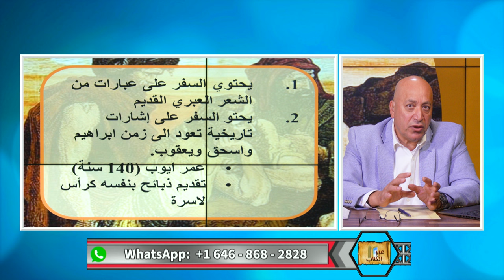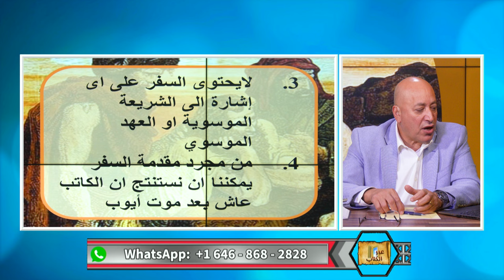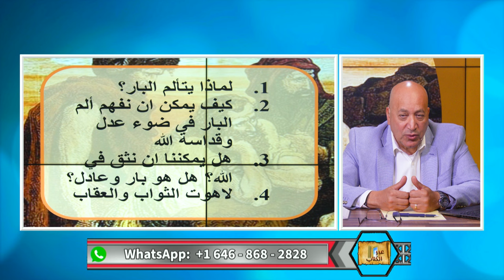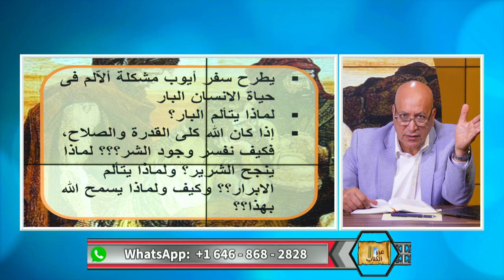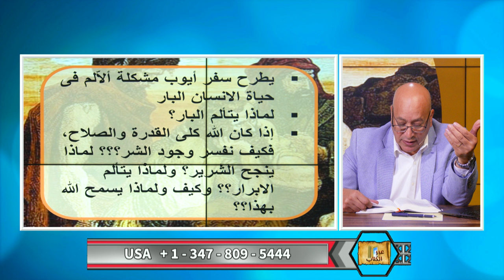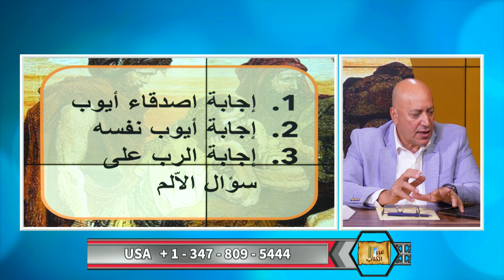سفر ايوب : عندما يتالم البار! | الحلقة رقم 524| عبر الكتاب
في هذه الحلقة ندرس مقدمة مهمة لسفر ايوب، نتعرف فيها على ايوب وكيف عاش وكيف تحمل الالم و كيف تقابل مع الرب في ألمه